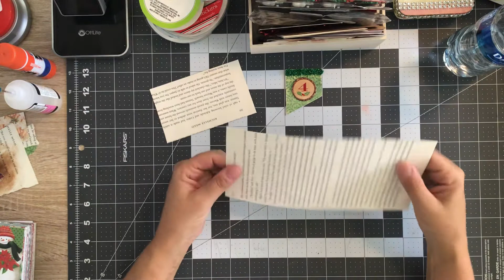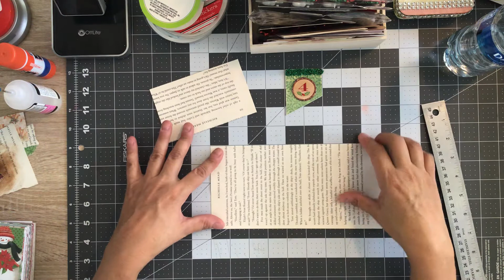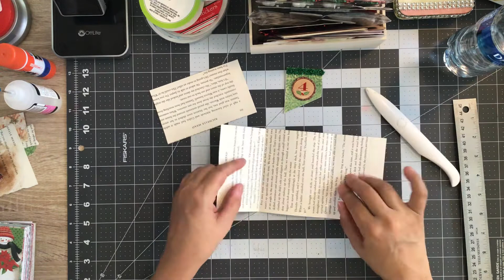~31 Days of Christmas Journal Makes~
Day 4~funky fold pocket with mixed patterns 🎄